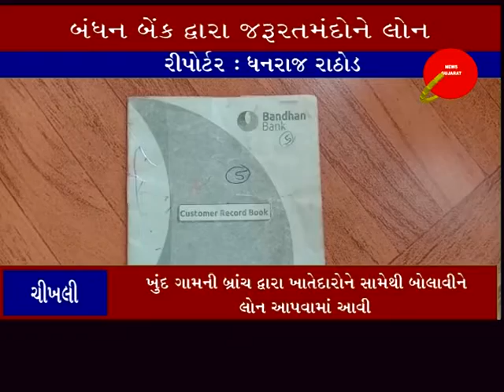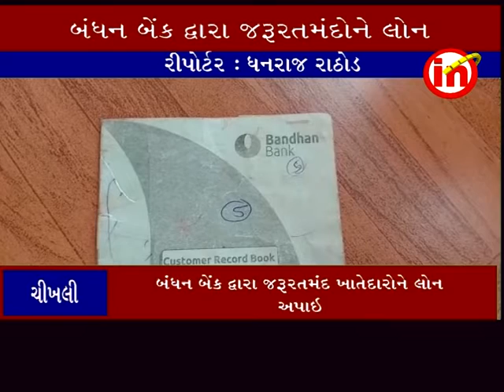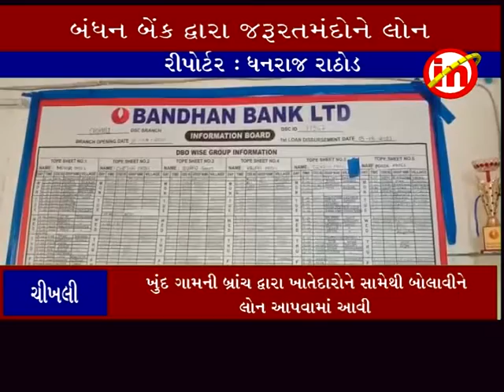ચીખલી ઃ બંધન બેક દ્વારા જરૂરતમંદ ખાતેદારોને લોન અપાઇ